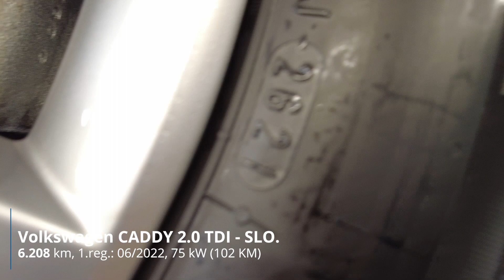Volkswagen CADDY 2 0 TDI TEHNIČNO STANJE